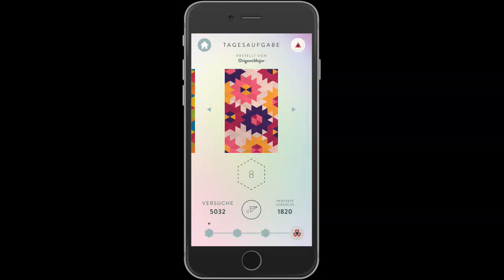KAMI 2 Daily Challenge by OrigamiMajor April 12 2017